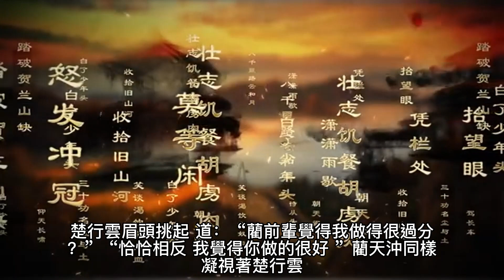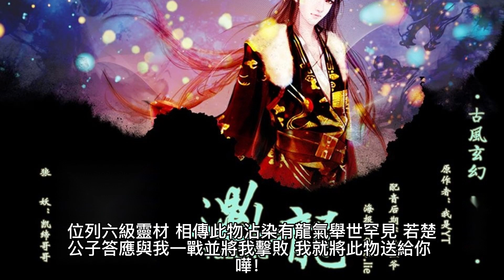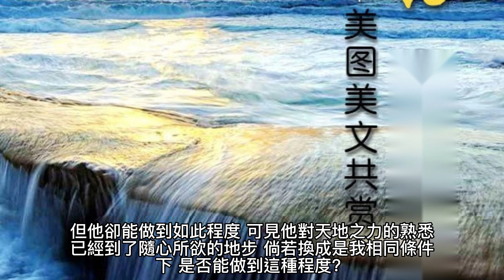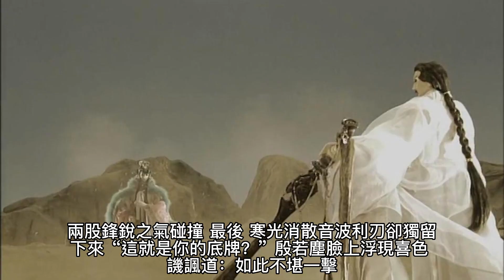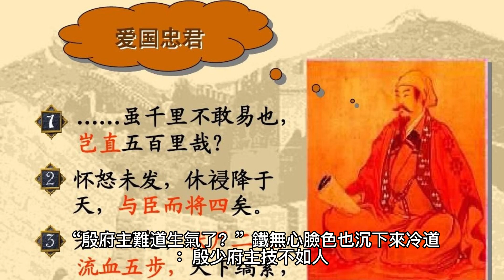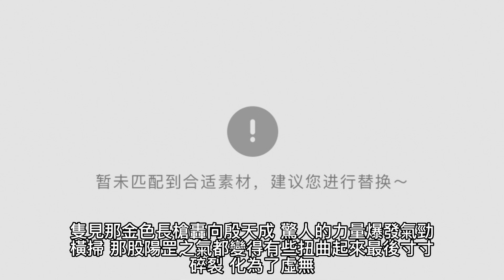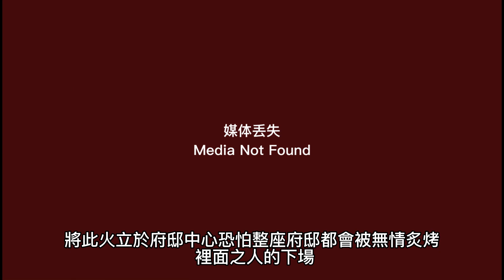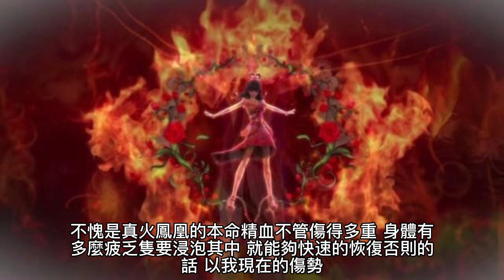{玄幻魔法}{靈劍尊} 184~191章 有聲字幕小說